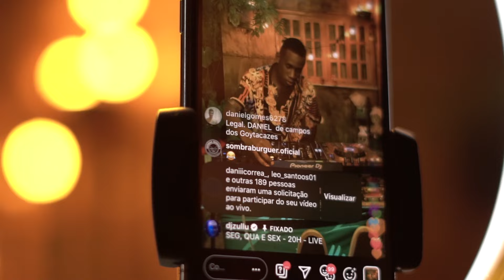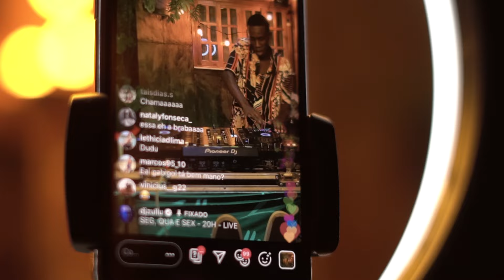Varanda do Zullu | Live 001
Lordbull Filmes
Operador de câmera: Denis Freitas, Victor oliveira
Edição: Denis Freitas